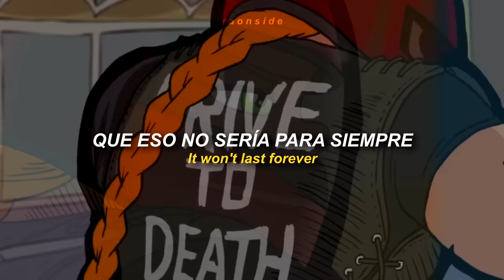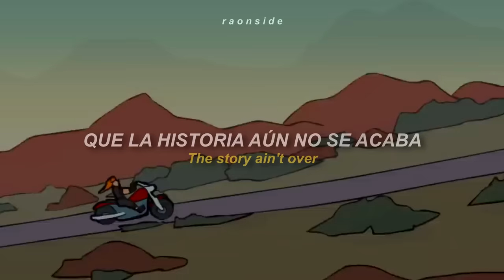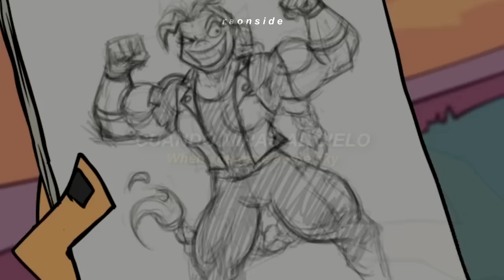avantasia - story ain't over (metal family) // sub.español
• voy a estar subiendo las canciones de la serie jeje espero les guste
📼 𝙄𝙣𝙛𝙤 𝙙𝙚𝙡 𝙫𝙞𝙙𝙚𝙤/𝙚𝙙𝙞𝙩

 𝘾ᵃⁿᶜⁱᵒ̀ⁿ: storu ain't over - avantasia
 𝙋ᵉʳˢᵒⁿᵃʲᵉˢ: glam y victoria

🎤 𝙇𝙮𝙧𝙞𝙘𝙨/𝙇𝙚𝙩𝙧𝙖.-

coming soon...

🌻 𝘾𝙤𝙢𝙞𝙨𝙞𝙤𝙣𝙚𝙨 𝙮 𝙥𝙚𝙙𝙞𝙙𝙤𝙨 ᵖⁱᵈᵉ ⁱⁿᶠᵒ.-

 # si deseas que suba una canción tuya en mi canal contáctame por instagram /@rox_subs/ (tiene costo)

 (aclaración: esto va para quienes tengan alguna canción de su autoría o de su banda ^^)

🦦 𝘼𝙜𝙧𝙖𝙙𝙚𝙘𝙞𝙢𝙞𝙚𝙣𝙩𝙤𝙨 ᵗʰᵃⁿᵏˢ.-

Metal family -story ain't over(sub. español)
Metal family - story ain't over (lyrics)
metal family edit